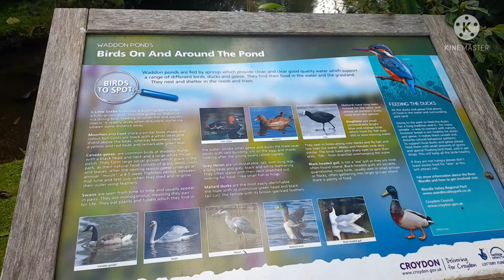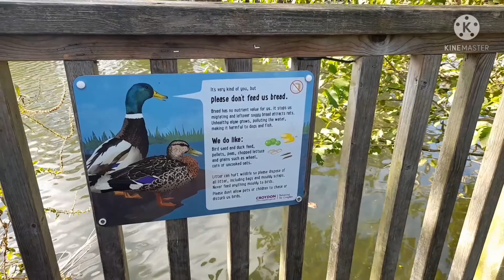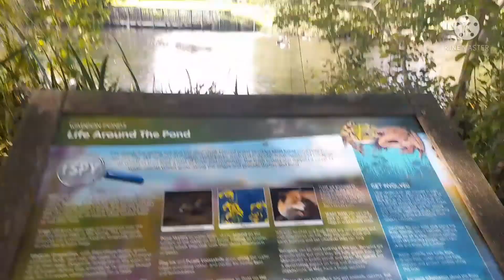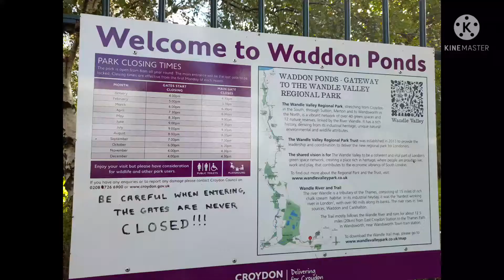lifewithcheryl - Waddon Ponds/ London UK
memories today @ Croydon London